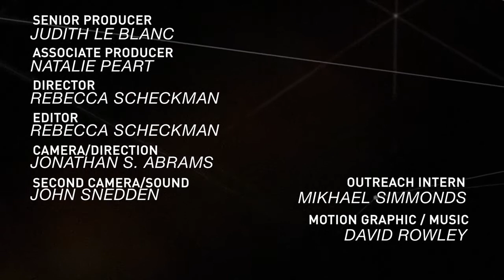Sarita Gupta: What I Took From Visiting The Mondragon Network of Co-ops [Excerpt]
The '13 AFL-CIO convention welcomed first-of-their kind delegations from community groups. What would real partnership look like? GRITtv talked w Sarita Gupta of Jobs With Justice & Saket Soni of the Guest Workers Alliance. Hear what Sarita has to say after visiting the Mondragon Network of  Cooperatives just this summer.  More at GRITtv.org Distributed by OneLoad.com